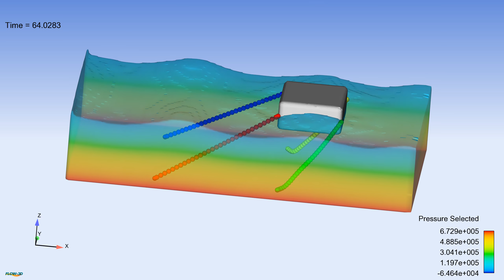Offshore Platform - Mooring Lines Simulation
This animation shows a simulation result of four slack mooring lines that are anchored to the seabed and tethered to a rectangular floating object drifting in a progressive wave. The object’s size is 64 m x 72 m x 30 m and its density is 500 kg/m3. The incoming nonlinear wave is 10 m in height with a period of 8 s. The water depth is 70 m. Each mooring line has the undisturbed length of 85 m. The length density of the synthetic mooring lines is 5 kg/m and the spring constant is 2.4 x 105 N/m. The normal and tangential fluid drag coefficients for the lines are 1.0 and 0.3, respectively. Initially, the mooring lines are in a static equilibrium with the catenary shape. Driven by waves, the object moves and draws the mooring lines in the direction of wave propagation. With time, the two upstream lines change from slack to taut and experience significant length extension, whereas the two downstream lines remain slack and fluctuate with the wave motion. At the end of the simulation, the average position of the object is maintained by the two taut mooring lines.For more information about the mooring lines model,